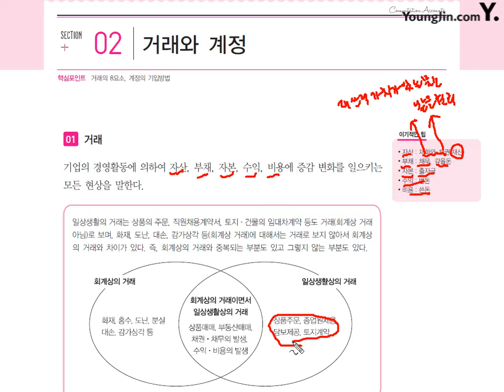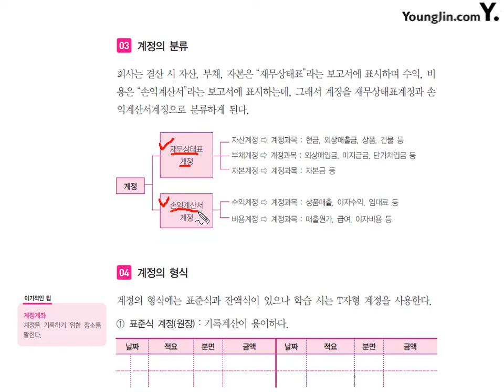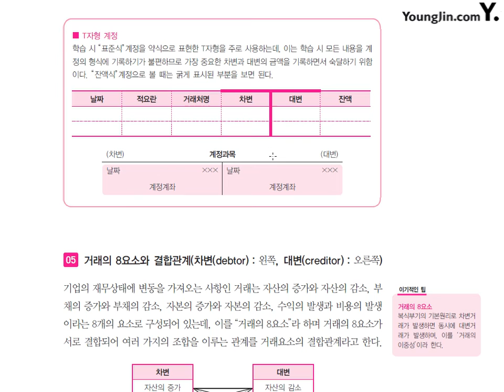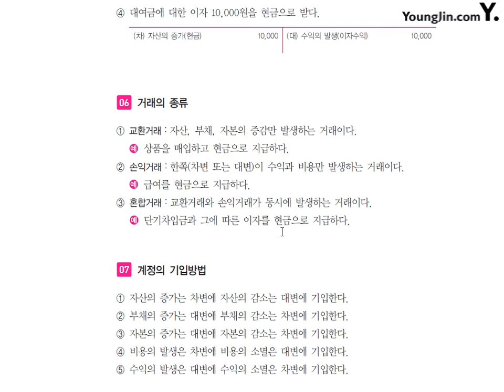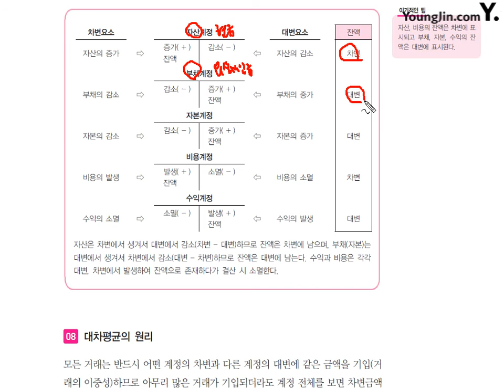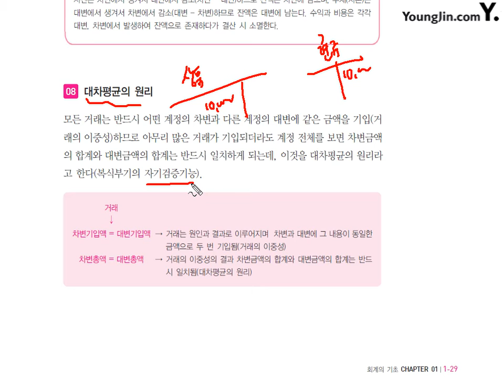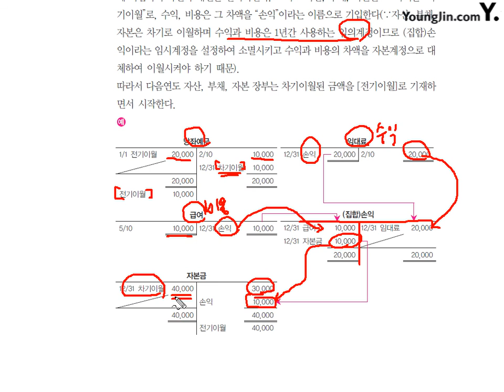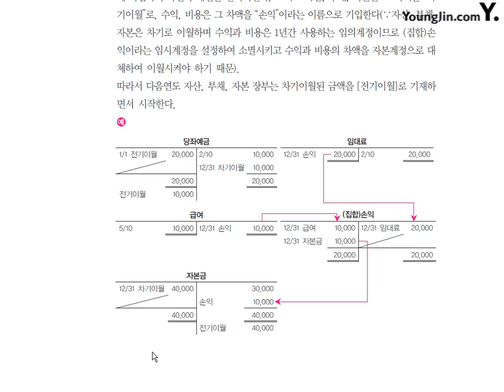[개정] 거래와 계정